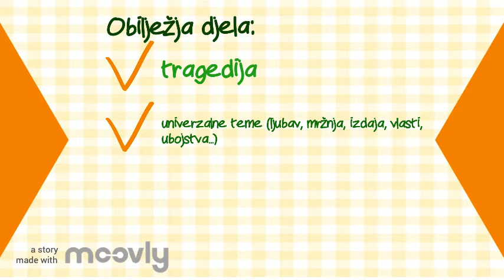William Shakespeare, Hamlet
Videozapis je osmišljen kao motivacija za čitanje ulomka iz trećega čina.
Pitanja su za razumijevanje pročitanoga ulomka:
1. Što je tema ulomka?
2. Koju ulogu kralj, kraljica i Polonije daju Ofeliji?
3. Kako biste suprotstavili likove Ofelije i Hamleta?
4. Objasnite Hamletove "šifrirane" poruke Ofeliji. Napišite svoj doživljaj lika Hamleta kao i svoj doživljaj njegovih razmišljanja.
5. Može li čovjek u svojem životu ostvariti sreću i ljubav? Objasnite.
6. Predstavite na kraju i Williama Shakespearea - kojem razdoblju pripada? Kada ste se susreli s ovim autorom? Koje njegovo djelo poznajete? Što je važno istaknuti za njegov književni rad?
Čitanka:
Zrinjan, Snježana, Zbukvić-Ožbolt, Snježana, Čitanka za prvi razred trogodišnje strukovne škole, Školska knjiga, Zagreb